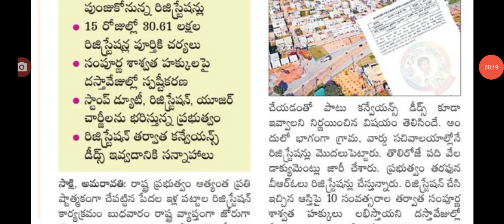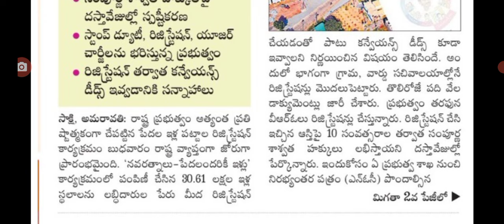ఏపీలో మొదలైన ఇల్ల పట్టాల రిజిస్ట్రేషన్ good news for house sites holders.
hello everyone today update is AP government announced house sites registration.@anandsocialedu